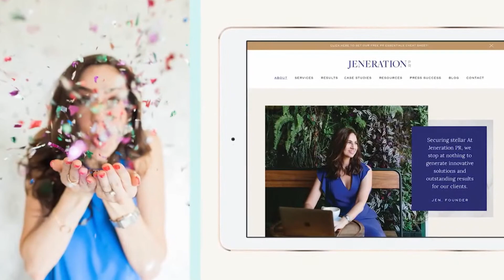How to Deal with an Unresponsive Client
What Should You Do if Your Client is Unresponsive? 😳

As a PR pro, your main goal is to successfully generate incredible results for your clients by creating impeccable pitches and landing those sought-after media features.

But sometimes (and trust me—we’ve all been there!) clients are UTTERLY unresponsive. 🤦‍♀️

When you’ve pitched something with a time-sensitive deadline, you need your clients to respond quickly.

So WHAT should you do when a client is totally unresponsive (or takes forever to respond)?

I’m going to share my best tips for dealing with an unresponsive client.

In the meantime, make sure you’re signed up for our free training! It’s time for you to start working with your DREAM clients and building a 7-figure agency. Get on the Path to Profitability by registering for our FREE live video series now